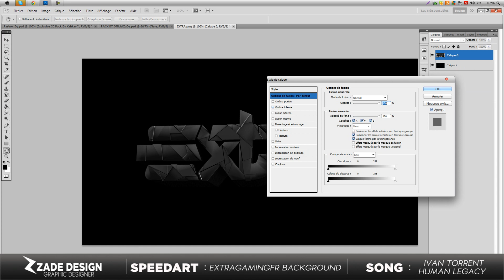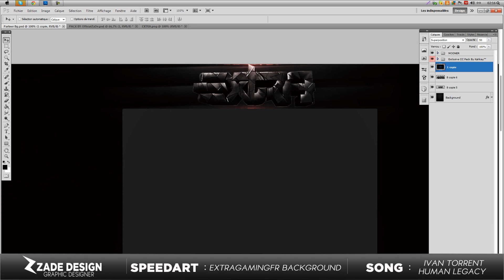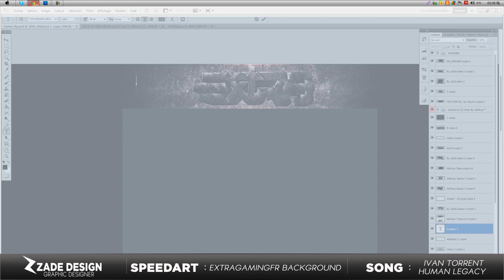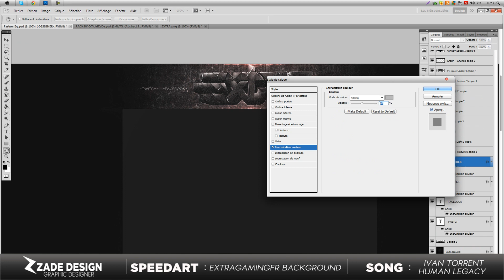Speed-art # 15 - ExtraGamingFr Recruitment !!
Hi all worlds here is a background that I made for TheDarhtEmpire !